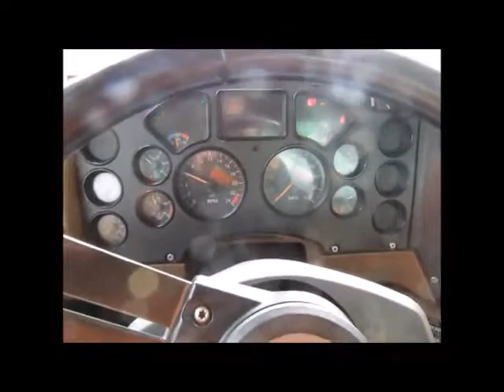Sold! 2008 Mack GU813 Hiab Knuckle Boom 50' Flatbed Truck 22' bidadoo.com